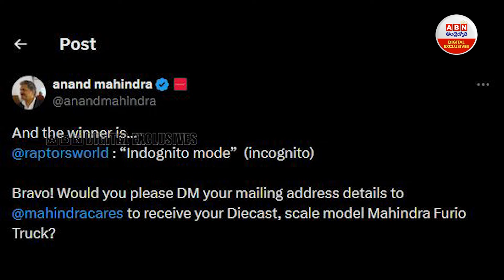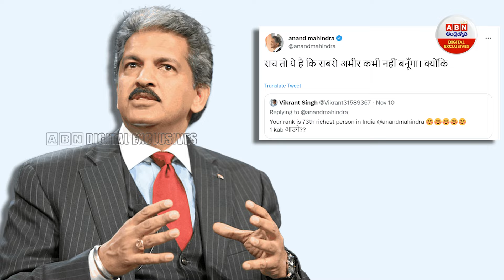Anand Mahindra : ఆనంద్ మహీంద్రా కాంపిటీషన్ విన్నెర్ కు గిఫ్ట్ ఇదే | ABN Digital Exclusives